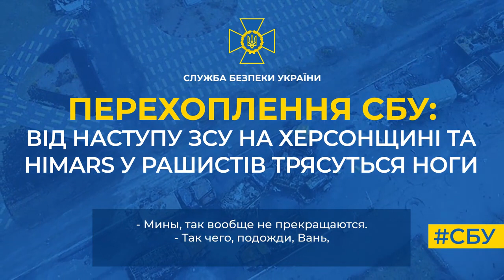Від наступу ЗСУ на Херсонщині та HIMARS у рашистів трясуться ноги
Саме так свої враження від війни на півдні України описує один із російських загарбників.

У телефонній розмові, яку перехопила СБУ, окупант розповідає другові, що українські військові нещадно женуть ворога з української землі: «Чем они только нас не засыпают: и «Градами», и х*ядами… Деревни, которые раньше были наши, отжали, они выгнали наших».

Росіянин жаліється, що від одного лише слова «Хаймарси» у нього трясуться ноги, а в підрозділах починається справжня паніка: «Тут ноги аж трясутся. Он бьёт, аж земля трясется. Тут наши-то все дрыщат».

Щоб ноги в рашистів не тряслися, радимо їм здаватися у полон.

На них можуть звернутися і самі військовослужбовці, і їхні родичі.